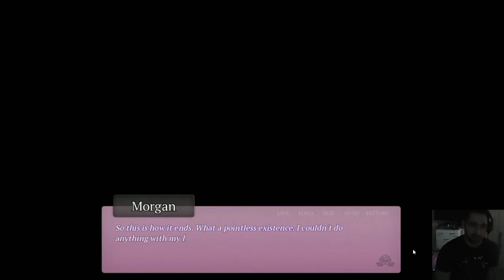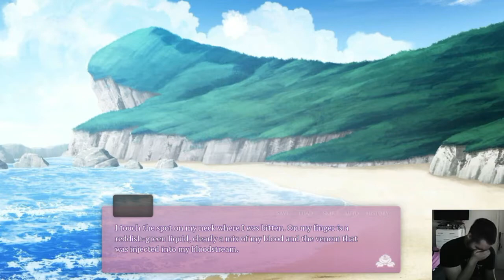THROAT PENETRATION BY MONSTERS - Dimension Of Monster Girls - Part 1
Time for some Monster girls. oh my...